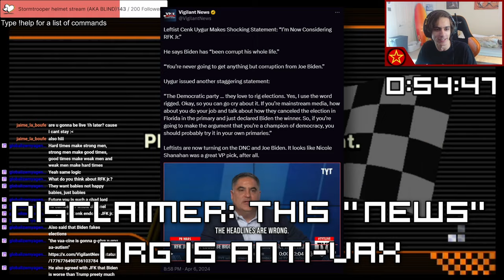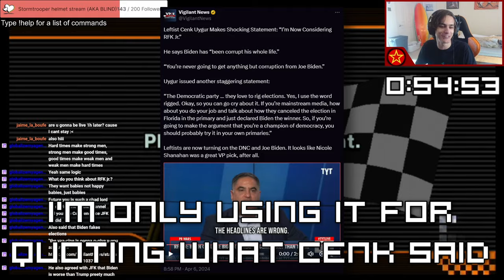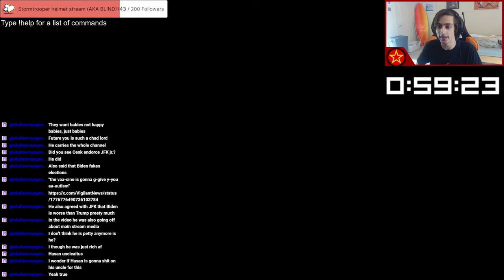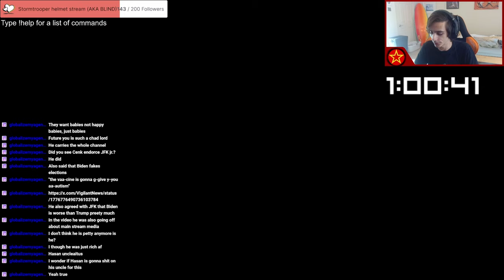RFK Jr. and TYT Grifting to the Right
Oh boy, here I go talking about TYT again. On the one hand, it's unfortunate to see the rot of being anti-Biden before all else that's consuming The Young Turks. On the other hand, though, part of the reason it's jarring is the same reason that this could actually be good for the left -- Robert F Kennedy Jr. is a conservative, and his base of support overlaps heavily with Trump's, so his candidacy is likely to not hurt the Democrats' chances very much.